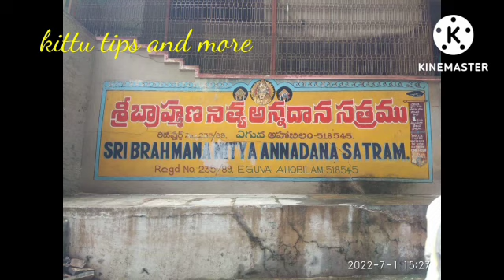ప్రముఖ దివ్య క్షేత్రాలలో ఒకటైన అహోబిళం క్షేత్రం చరిత్ర విశేషాలు....